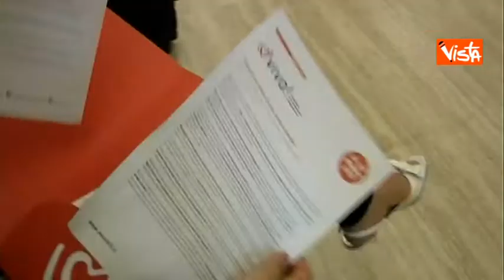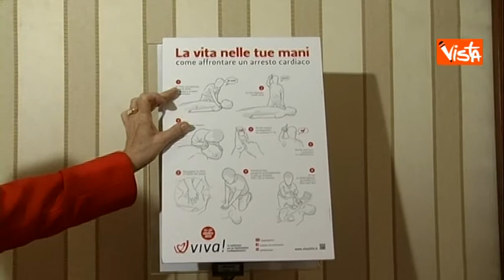05 06 13 SENATO PRESENTAZIONE PROGETTO VIVA CONTRO ARRESTO CARDIACO LIVE